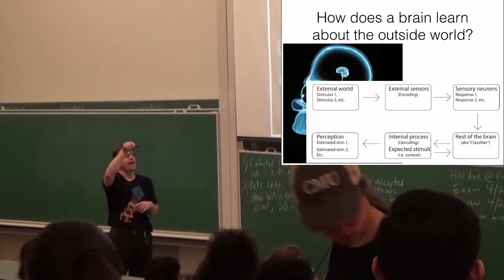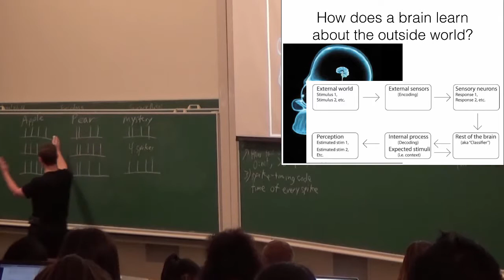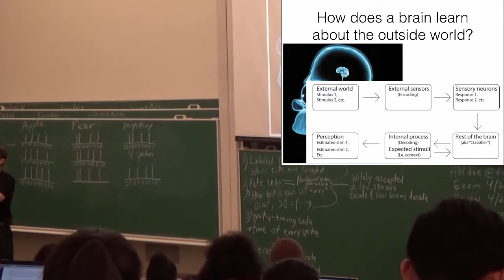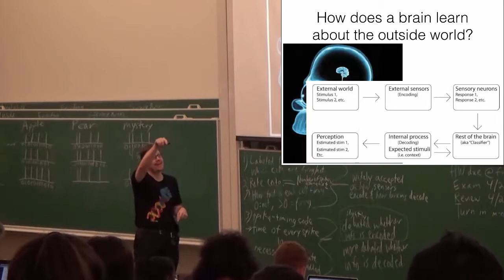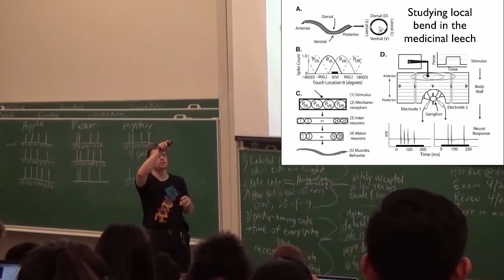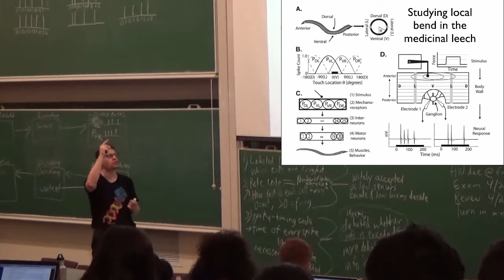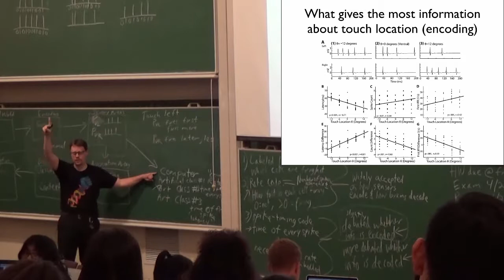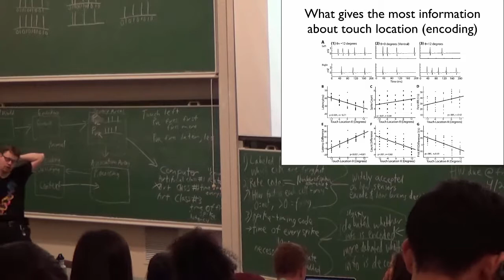03161 2017 04 19 Decoding